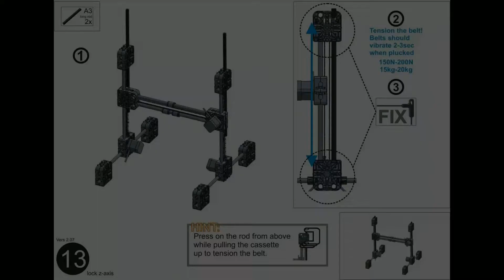fabbster assembly video step 13